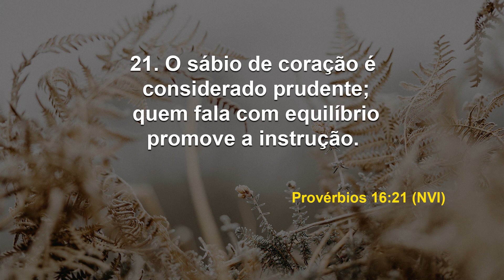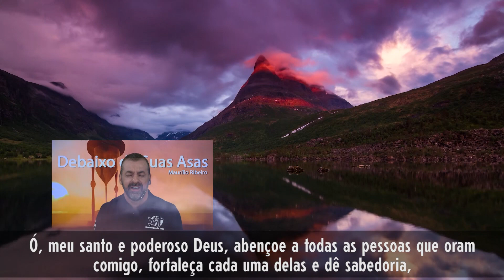Um bom comunicador tem sucesso. | Debaixo de Suas Asas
Data: Sábado, 03 de Abril de 2021.
Referências: Provérbios 16:21 (NVI)